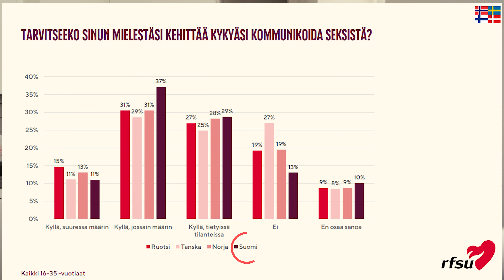Miksei äijät puhu seksistä?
Kaupallinen yhteistyö RFSU
Seksistä puhuminen on yhä yleisempää, mut silti tuntuu et munkaltaset "äijät" ei hirveesti puhu. Tällä videolla kerron omii ajatuksia, kokemuksia ja kysyin myös teiltä asioita seksiin liittyen, sellasia asioita jotka pitää öisin hereillä!